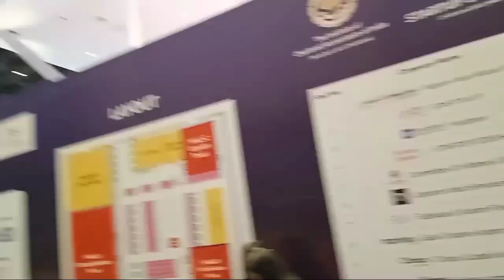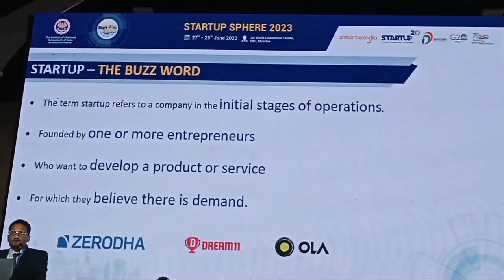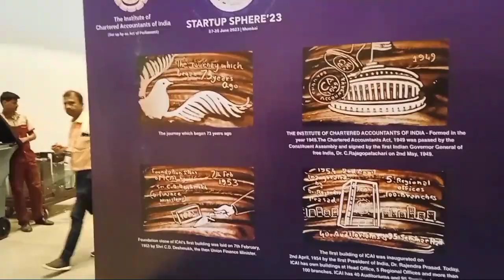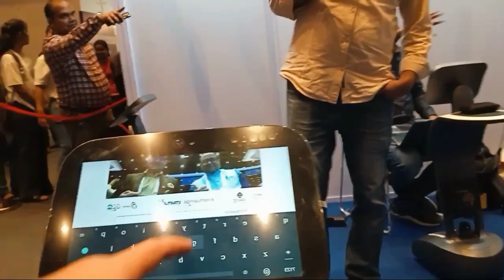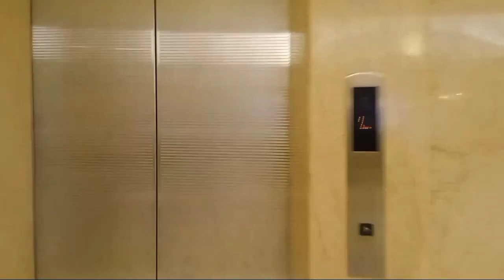Vlog 2 Mumbai Trip| ICAI Startup Sphere Event| Stay at Ramada Hotel Juhu Beach